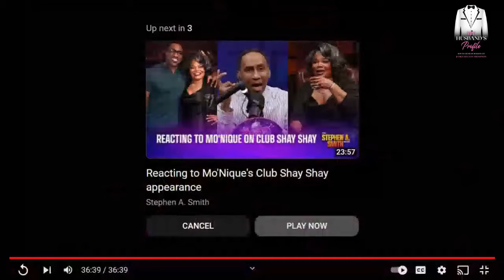Monique Responds to Son With Daddy | Monique Son Responds to Club Shay Shay Interview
CAN WE HAVE CONVERSATIONS ABOUT TOXIC MOTHERS???

1. 23 Types of Guys You Might Meet @

2. The Naked Wife @

3. 10 Years a Girlfriend @

4. Moments of Gratitude @

5. In Christ I Am @

6. How to NOT Give Boyfriends, Husband Benefits @

7. Word of Wisdom Journal @